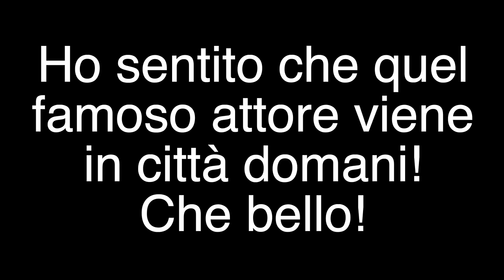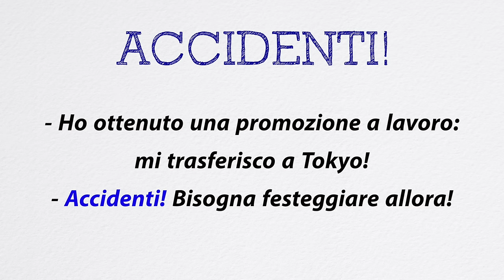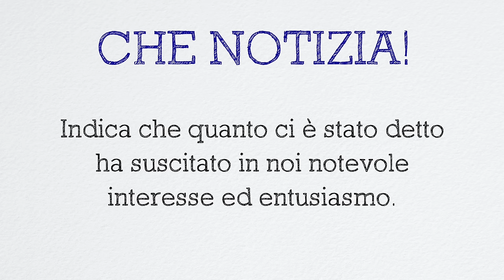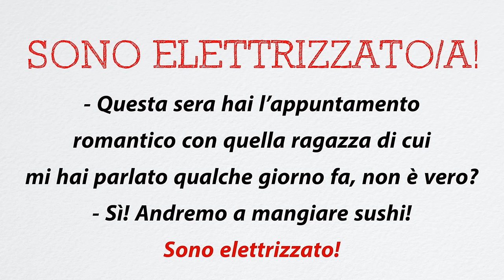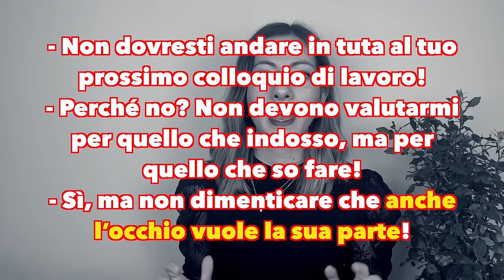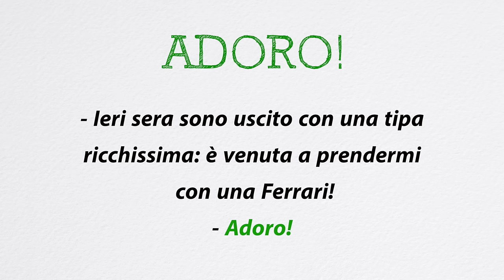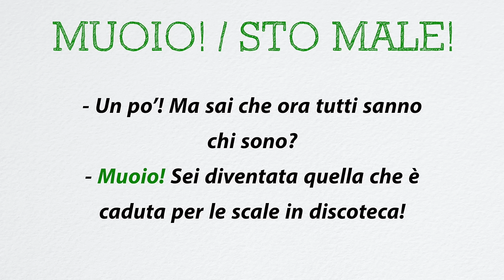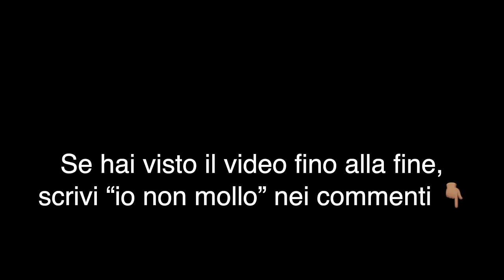Come esprimere ENTUSIASMO e STUPORE in italiano: Parole ed Espressioni che gli ITALIANI usano Sempre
In questa video-lezione vedremo una serie di alternative alla parola “bello/a” che viene usata moltissimo, sia dagli italiani che dagli stranieri, per esprimere entusiasmo, stupore o gioia quando ci viene detto qualcosa di interessante, tanto da risultare monotona.

Le migliori alternative a BELLO

Iniziamo con le parole/espressioni, in blu, che esprimono entusiasmo e stupore per qualcosa di inaspettato o interessante e utilizzabili in ogni contesto:

1) ACCIDENTI!

Questa alternativa esprime un grado di stupore ed entusiasmo estremamente alti.

Esempio: "- Ho ottenuto una promozione a lavoro: mi trasferisco a Tokyo! - Accidenti! Bisogna festeggiare allora!"

A seguire troviamo:

2) NON MI DIRE!

Non fatevi ingannare: questo non è un imperativo per dirvi di smettere di parlare, bensì un’esclamazione per esprimere stupore ed entusiasmo per qualcosa di incredibile!

Esempio: "- Loredana si sposa giovedì! - Non mi dire! Pensavo che sarebbe rimasta single a vita…"

Con un significato molto simile abbiamo anche:

3) NON CI CREDO!

Esempio: "- Sono appena tornato da un giro intorno al mondo! - Non ci credo! E quanto tempo sei stato via?"

4) MA VERAMENTE? / SUL SERIO?

Queste sono delle domande retoriche, nel senso che sappiamo benissimo che il nostro interlocutore ci risponderà sempre con un “Sì, è vero!”, ma le usiamo ugualmente per sottolineare che siamo stupiti ed entusiasti!

Esempio: "- Mi sono laureato in medicina! - Ma veramente? Pensavo ti impressionasse il sangue!
- Sì, è vero, ma la mia ambizione ha avuto la meglio sulle mie paure!"

5) CHE NOTIZIA!

Indica che quanto ci è stato detto ha suscitato in noi notevole interesse ed entusiasmo.

Esempio: "- Sono stato invitato a un evento esclusivo a bordo di uno yacht! - Che notizia! E cos'hai fatto per ricevere questo invito così importante?"

6) E CHI SE LO ASPETTAVA!

Questa formula è usata quando si rimane particolarmente sorpresi

Esempio: "- Luigi ha avuto due bambini con la sua nuova compagna! - E chi se lo aspettava! Pensavamo tutti che fosse sterile!"

7) EVVIVA!

Questa esclamazione è usata principalmente per esultare, per esprimere entusiasmo. Talvolta, può anche essere seguita dal nome che vogliamo enfatizzare.

Esempio: "- Oggi mangeremo della frittura di pesce al ristorante di zio. - Sì! Evviva!!
- E poi mangeremo anche un bel gelato! - Evviva il gelato!"

8) NON VEDO L’ORA!

Questa espressione significa “sono impaziente perché sto già pensando al momento (all'ora) in cui accadrà quella cosa”.

Esempio: "- Sabato è il mio compleanno! Sei invitato alla mia festa in riva al mare! - Non vedo l’ora! Ci sarò!"

9) SONO ELETTRIZZATO/A!

Questa alternativa indica un particolare eccitamento per qualcosa

Esempio: "- Questa sera hai l’appuntamento romantico con quella ragazza di cui mi hai parlato qualche giorno fa, non è vero? - Sì! Andremo a mangiare sushi! Sono elettrizzato!"

Vediamo ora, in rosso, le parole/espressioni che esprimono entusiasmo e stupore per un invito, una proposta, un’idea o qualcosa di inaspettato, riservate esclusivamente in ambiti informali:

10) BESTIALE!

Esempio: "- Bestiale! La tua casa è fantastica: non ho mai visto tanta ricchezza in un solo appartamento! - Sono una patita del lusso!"

11) TOP!

Questa parola è diventata popolare solo di recente

Esempio: "- Guarda, sono riuscita a procurarmi due biglietti per il concerto di Jovanotti! - Top! Non vedo l’ora di andarci!"

12) ADORO!

Questa parola è diventata popolare, soprattutto tra le ragazze, grazie alla canzone della cantante M¥SS KETA.

Esempio: "- Ieri sera sono uscita con un tipo ricchissimo: è venuto a prendermi con una Ferrari!
- Adoro!"

13) CA**O!

Nonostante questa sia una parolaccia molto nota, è spesso utilizzata nelle conversazioni, soprattutto tra i giovani.

Esempio: "- Quel ragazzo che a scuola era sempre vittima di bullismo ora è diventato un manager di successo! - Ca**o! Sono davvero molto felice per lui!"...

👇🏽 Ti consigliamo anche di guardare: 👇🏽